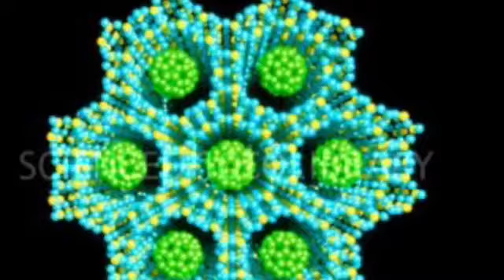Nefertiti The Secret Of Eternal Beauty Unrevealed